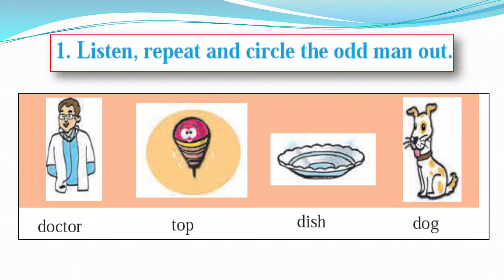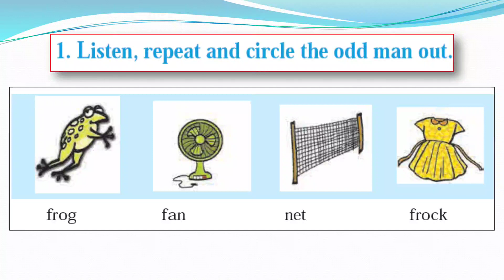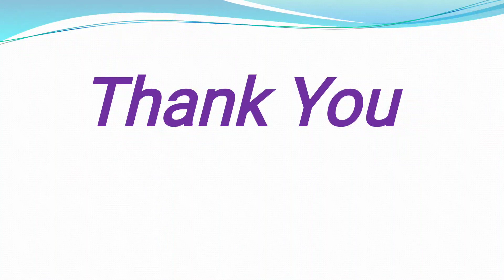Standard one, English, 2.7 Let's Find , page no 20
Std one, English, 2.7 Let's Find page no 20.